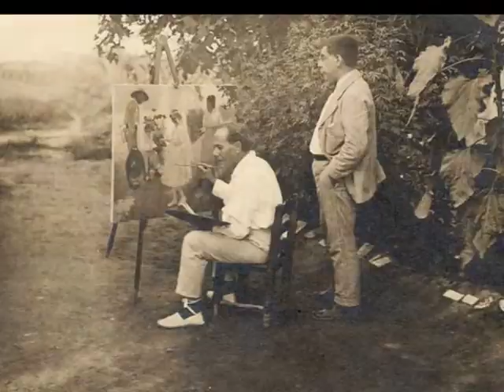Antonio Fillol Granell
(Valencia, 1870-Castelnovo, Castellón, 1930). Pintor español. Se formó en la Escuela de Bellas Artes de San Carlos de Valencia, con Ignacio Pinazo. Ferviente admirador de Joaquín Sorolla, es conocido por su vertiente costumbrista y regionalista, con una amplia galería de tipos y escenas folclóricas. Al Prado pertenece La gloria del pueblo, que fue segunda medalla en la Exposición Nacional de 1895, La defensa de la choza y La bestia humana, de inclinación naturalista. Dentro de la pintura religiosa, el Museo posee Los amigos de Jesús, una composición simbolista de 1901, y un Autorretrato de 1915, que el propio autor donó al Museo de Arte Moderno el 23 de octubre de 1917, desde donde pasaría al Prado en 1971.